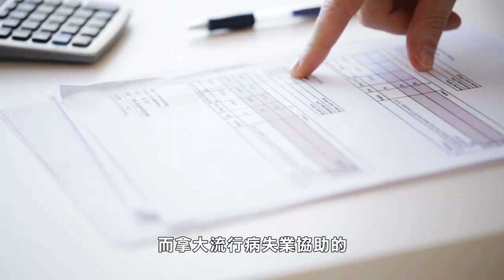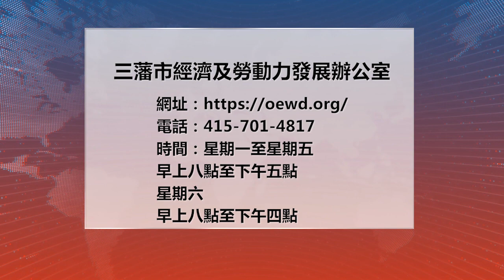【天下新聞】三藩市: 失業金延長七個星期 市府提供就業協助 Sky Link TV Chinese News 07022020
What assistant programs San Franciscans can apply for if they lost jobs

加州就業發展局EDD
在星期三宣佈
現在加州失業人士
可以額外多獲得
7個星期的失業金
也就是如果拿常規失業保險的人士
最長可以領取59個星期
而拿大流行病失業協助的
也可以得到46個星期的援助

至於三藩市
緊急行動中心就表示
其實市府也提供很多服務
例如經濟及勞動力發展辦公室
OEWD除了幫助市民申請失業之外
也有其他計劃

SOT  【7:52-8:02】嚴德權總監  經濟及勞動力發展辦公室CityBuild
如果你的帶薪病假已經用完
可以再另外加40小時
另外我們還有一個
緊急恢復就業計劃
是幫人找工作的

這個勞工與家庭帶薪病假
現在再增加40小時
也是希望協助僱主
可以保留職員
另外的計劃是招聘更多僱員

如果是不符合資格
申請聯邦和加州失業補貼的
他們部門也有一個移民勞工計劃
華裔是其中一個計劃的族裔

SOT 【32:56-33:07】陳嘉霖主任 經濟及勞動力發展辦公室
任何原因
得不到其他福利的情況下
都可以申請
先和他們約一個時間
然後申請
可以得到最高400元的禮物卡

中文的移民勞工
可以向CYC社區青年中心
預約申請或者聯絡
社工或相熟機構也會轉介
這個計劃只可以通過轉介申請

不過即使是有幫助就業
還有幫助僱主請人的計劃
如果疫情依然嚴峻
那麼很多市民仍然會擔憂
出外工作所承擔的風險

究竟現在三藩市的疫情如何
華埠衛生局白幹榮醫生就說
不可以只是以為
測試多了所以病例上升

SOT 【14:51-15:06】三藩市華埠衛生局主任 白幹榮醫生
其實我們是由
本來的5%的人呈陽性
升至6%
因為用百分點的話
就不可以說
因為你們多做了測試
而導致數字增加

當然在三藩市工作的
必需商業僱員
就算有沒有症狀都可以申請測試
如果是普通三藩市居民
只要有新冠肺炎的任何
一個症狀就可以預約測試

市民想預約測試
可以撥打311電話
也可以上網登記
sf.gov/gettestedsf
而其他就業的計劃
可以打電話到經濟及勞動力發展辦公室
或者上網咨詢

時間：星期一至星期五
早上八點至下午五點
星期六
早上八點至下午四點